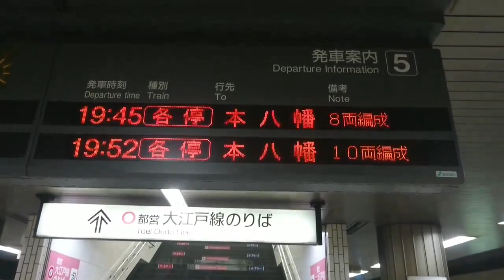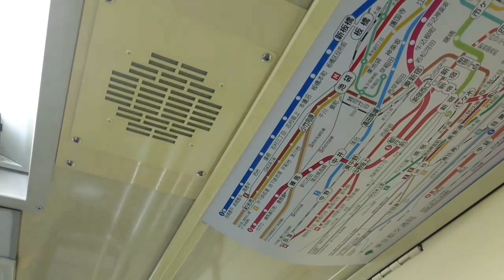唯一残る都営地下鉄レトロ車両10-000形6次車10-240F乗車記録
最後に残ったスカート無しの10-000形、10-300形４次車10-580Fが導入されもうそろそろ引退してもおかしくないです。早めの記録をおすすめします。
相互登録募集してます。必ずコメントで動画の感想含めてコメントしてください。登録しましたのみですと相互登録対象外となります。相互登録あとの注意じこう収益化してる動画の広告相互押し合いなどで不正に収益集める行為スパム行為は絶対にお辞めください。相互広告タッチは一切受け付けません。お辞めください。